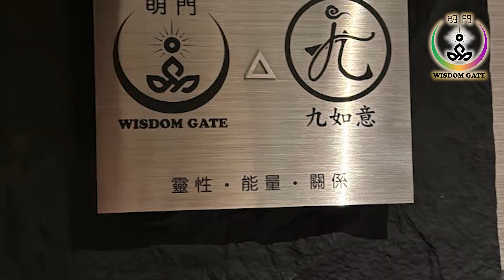明門新中心開幕致辭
有關身心靈健康、能量治療、古老智慧、自然生態、薩滿及原住民文化
請關注👍
身心靈學習網頁： (努力創建中)👷⛏